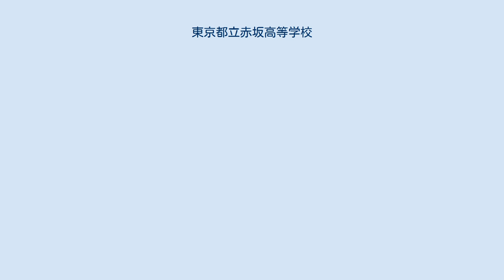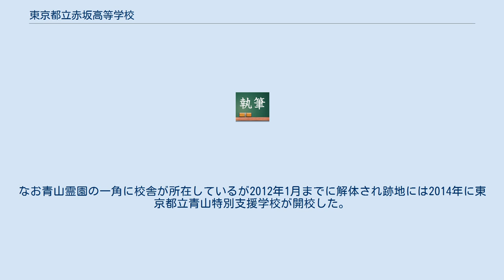東京都立赤坂高等学校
東京都区部の公立高等学校_(廃止)
東京都立赤坂高等学校（とうきょうとりつ あかさかこうとうがっこう）は、かつて東京都港区南青山二丁目に所在した都立高等学校。
生徒など関係者からは「赤高」（あかこう）の愛称で親しまれた。
 1933年（昭和8年）に商業学校として赤坂に開校。
1948年（昭和23年）に新制高校に改組され、都立高校では珍しい普通科と商業科を擁する学校として知られていた。
1957年（昭和32年）に現在地である南青山 (当時: 赤坂青山南町)へ移転（移転しても赤坂の近隣に所在する等の理由で校名変更は行われなかった）。
1991年（平成3年）に普通科を募集停止し、商業科と情報処理科を擁する商業高校へ改組された。
しかし商業高校の入学者減少などの事情から市ヶ谷商業高校と統合されて東京都立大田桜台高等学校となるため、2007年度（平成19年度）以降の新入生募集を停止、2009年（平成21年）3月で閉校された。
なお、赤坂高校の校舎は大田桜台高校の2011年の新校舎完成までの校舎として使用された(参考1)(参考2)。
近年の就職・進学の割合は共に約50%だった。
なお青山霊園の一角に校舎が所在しているが2012年1月までに解体され跡地には2014年に東京都立青山特別支援学校が開校した。